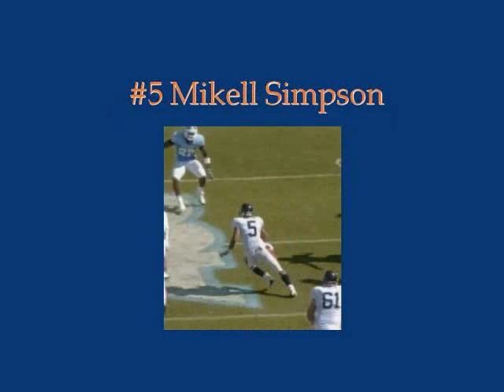Virginia at North Carolina, 2009 (football)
Highlights: Virginia Cavaliers at North Carolina Tar Heels; October 3, 2009.  Final score UVA 16, UNC 3.